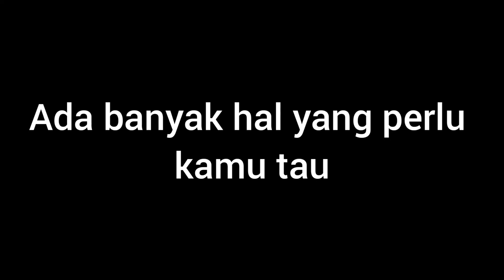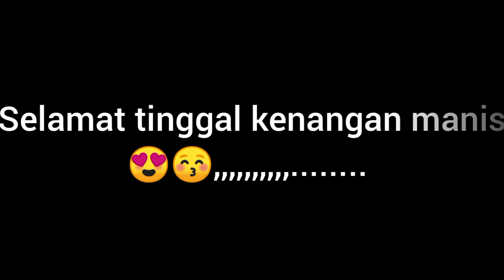Tinggal kenangan manis kata-kata galau